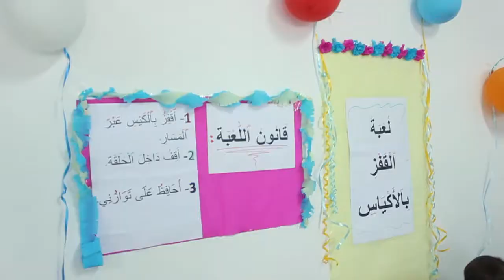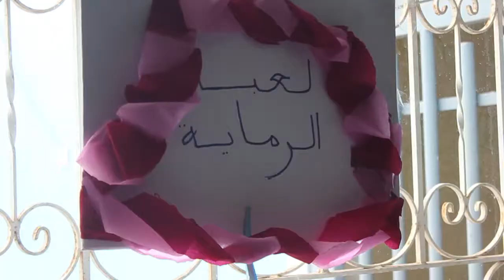Journée d'intégration des élèves de la première année du primaire